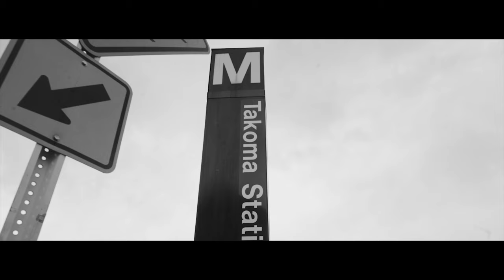THUNDA MAN - “BLACK FAVRE” (OFFICIAL MUSIC VIDEO) fka Ras Nebyu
4th video from the “UPTOWN LION WALKIN” (ALBUM) by Ras Nebyu aka the Thunda Man OUT NOW via all streaming platforms 👉🏿